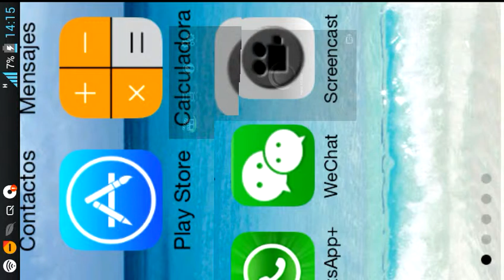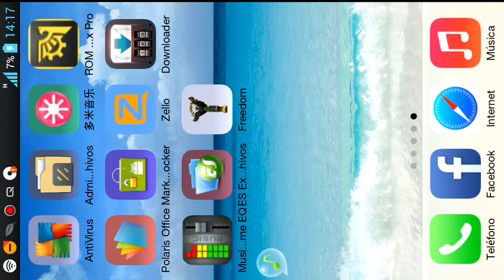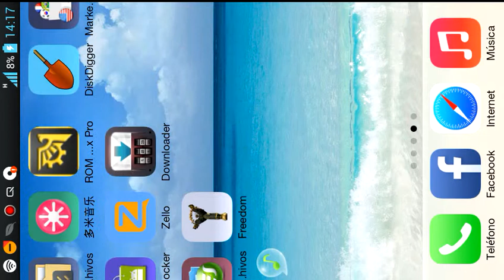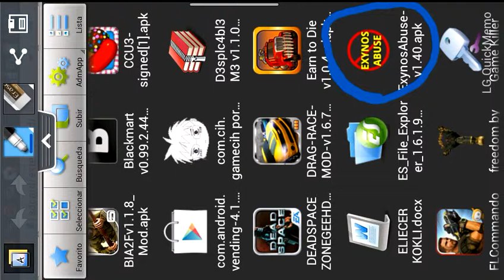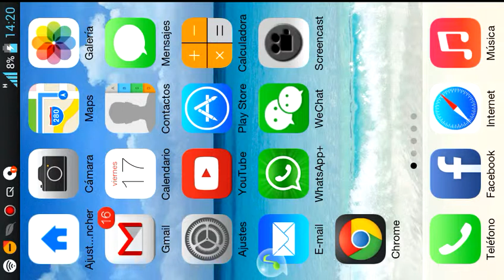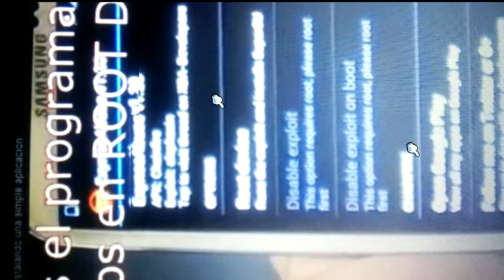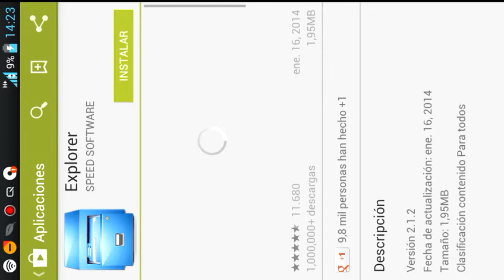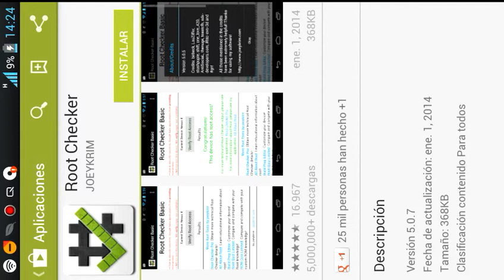Como rootear su s3 con unos simples pasos